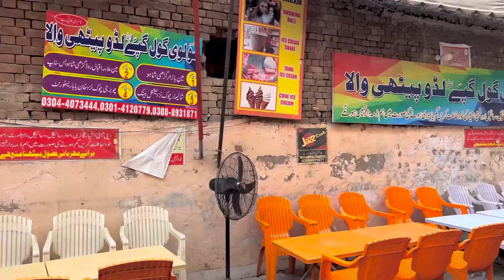Bowling Arena 🤩 || Vlog 11 || Abdul Ahad